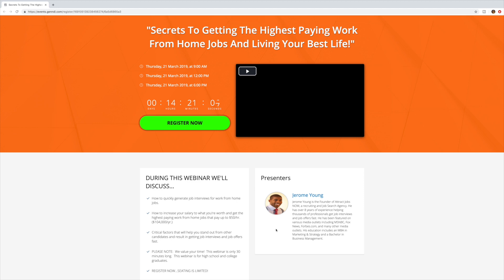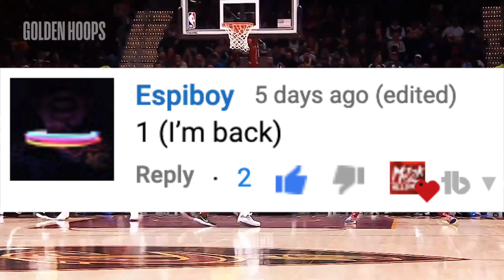Has LeBron James Gotten WORSE? (Ft. Some Layups, Lakers, NBA Defense, and Old Highlights)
LeBron James: Has he gotten worse? What about the Lakers?

LeBron James has been so good for so long. But this season has shown us that perhaps he is getting old. The real question is, Is LeBron James getting worse?

If we look at just the stats, LeBron might not look any different. He averaged 27.5 points per game, 9 assists (9.1), and 8.6 rebounds last season. This season he’s averaging 27.5 points, 8 assists and 8.5 rebounds only shooting 3% less from 3 and 3% less from the field. And that’s why stats can be deceiving because just looking at LeBron, something is obviously wrong. He’s the third slowest moving player on defense behind Dirk who is a national treasure at this point, and James Harden who has cleaned up his act, but is questionable on defense. He got blocked by Mario Henzoja for the game. He got blocked by a scrub. The point is even with all the problems this year, LeBron is still one of the great and his possible decline shouldn’t be encouraged so let’s break all this down. We’re trying to get that 7% higher than Lonzo’s free throw percentage.

LeBron James has been so good for so long. And even this season, he’s still one of the best players in the world. But last season, there was debate on whether LeBron was somehow getting better in his 15th season with a not so great roster because he averaged a career high in assists while still averaging 27. And then in the playoffs, LeBron also went bonkers, hitting game winners, making Toronto, LeBronto. He made them his bi . He averaged 34, 9, and 9 in the playoffs. The Cavs went 50-32 with LeBron playing all 82 games at the age of 33 playing the most minutes in the NBA and went through the Eastern Conference to make the playoffs. His usage rate was 30.6 last season and this season is 30.8, but this season since his playoff mode has been activated, more and more things have went wrong. The Lakers were 28-29 when LeBron said his playoff mode activated and now are sitting at 31-39 meaning 3-10 since playoff mode activated, losing games to the Hawks, Suns, Grizzlies, and the Knicks during this span, all games that are inexcusable, especially for playoff LeBron. He hasn’t been able to lead his team in the clutch either. 7 of those games were decided in the clutch with the Lakers going 2-5 and LeBron bricking free throws shooting 57% from the line in the clutch during those 7 games. LeBron’s shooting 68% from the free throw line and shooting 45% from the field in the clutch which is less than the 55% from the field in the clutch he shot last season. The Cavs were also 30-15 in the clutch last season. He’s driving less and less to the basket in the clutch because he’s not making free throws. Even his finishing seems less prolific. While LeBron is driving to the rim almost as much as last year, he is only shooting 54% on the drive versus 60% last season. It’s not too major but it definitely is not LeBron from last year, not the LeBron that can just consistently carry a team to victory. LeBron only has 4.6 offensive win shares this season which is his lowest since his rookie season. Last season, he had 11 offensive win shares. The best version of LeBron in the regular season was the Miami Heat LeBron, the LeBron that was at the peak of his athleticism and energy levels. He had 14.6 offensive win shares in 2012.

LeBron James was ranked 491st in defensive rating last season along with 321st in defensive win shares. Yeah LeBron was not good defensively. He was horrible. But it was an effort issue. He was taking possessions off and just not really trying. He’s 255th in defensive rating this year and 41st in defensive win shares, more than doubling his win shares from last season, but these stats don’t tell the whole truth. LeBron is barely moving laterally on defense. He fails to switch, fails to rotate, or provide help defense, but he was doing that last season too. He’s not the Miami Heat LeBron that could spend energy on both ends even if defense is winning basketball. The mistakes on defense are more compounded because he’s in LA and because the Lakers are losing so much, every little thing is scrutinized. LeBron in the playoffs ends up providing more on-ball defense in crucial spurts, but even last year’s playoffs didn’t show too much defense. It definitely wasn’t this horrid defense that he’s shown the past two seasons and wasn’t a liability on that end.